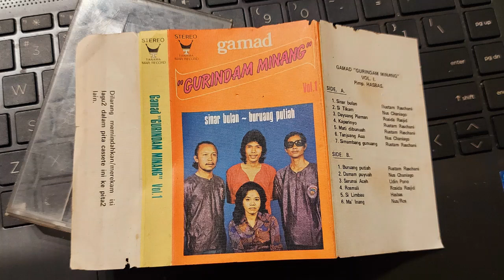Mati Dibunuah / Rustam Raschani (Gamad Gurindam Minang Vol. 1)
GAMAD GURINDAM MINANG VOL. 1
Pimpinan HASBAS

SIDE A
1. Sinar Bulan - Rustam Raschani
2. Si Tikam - Nus Chaniago
3. Dayuang Piaman - Rosida Rasjid
4. Kaparinyo - Rustam Raschani
5. Mati Dibunuah - Rustam Raschani
6. Tanjuang Aua - Nus Chaniago
7. Simambang Gunuang - Rustam Raschani

SIDE B
1. Buruang Putiah - Rustam Raschani
2. Damam Puyuah - Nus Chaniago
3. Sarunai Aceh - Udin Pono
4. Rosmali - Rosida Rasjid
5. Si Limbau - Hasbas
6. Mak Inang - Nus Chaniago/Rosida Rasjid